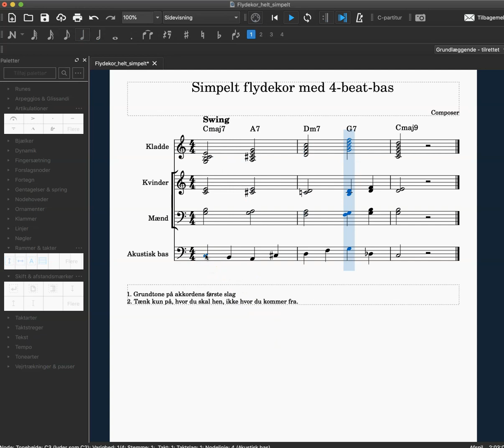4 beat bas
Kort intro til at lave en 4-beat-bas